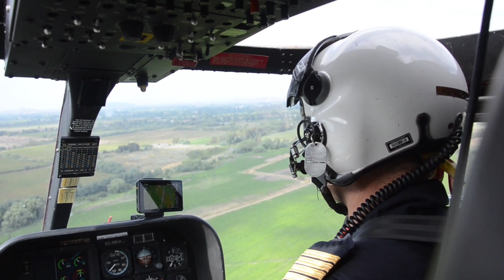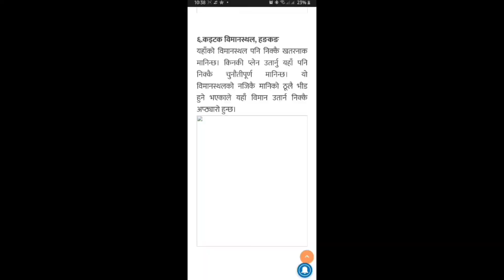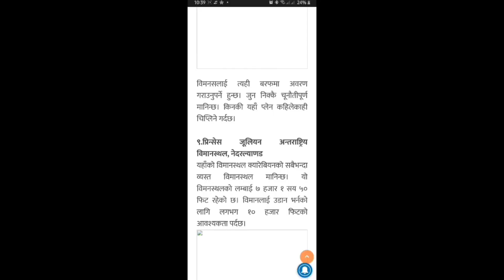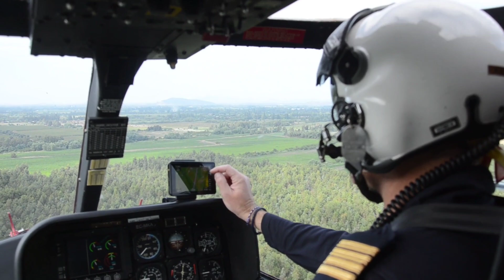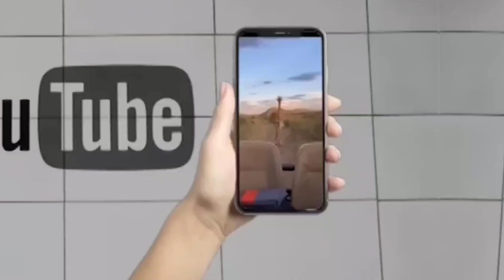संसारका सबैभन्दा खतरनाक Airport in Nepal||खतरनाक airports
संसारका सबैभन्दा खतरनाक Airports in Nepal||खतरनाक airports

संसारका सबैभन्दा खतरनाक Airport in Nepal||World Most Dangerous Airport Nepal
Description
Welcome to Rahasya TV Nepal
Here, you will find Scientific/Educational
videos on almost every topic that is cool
and useful for you.
This is Free for You So Plz.
Keep Sharing, keep Supporting!!
Videos!!!

# bishwoghatana
Rahasys Tv Nepal
facts nepal
facts nepali
facts nepal channel
fact nepal new video
nepali facts channel
Rahasya TV Nepal
विमानस्थल
विमानस्थल खतरनाक
पोखरा विमानस्थल
भैरहवा विमानस्थल
जोमसोम विमानस्थल
बिमान दुर्घटना
a विमान दुर्घटना
विमान दुर्घटना गीत
विमान दुर्घटना नेपाल
विमान दुर्घटना नेपाळ
विमान दुर्घटनाग्रस्त
पोखरामा विमान दुर्घटना
विमान दुर्घटना राजस्थान
विमान दुर्घटना मुरैना
नेपाल विमान दुर्घटना
बिमान
विमान दुर्घटना
विमान नगर
विमान अपहरण कांड
विमान टुर्घटना गीत
विमान कसे बनवतात
विमान अपहरण
विमान प्रवास माहिती
विमान चालक
विमान शास्त्र
विमान चित्र
खतरनाक विमानस्थल in nepal
tribhuvan international
airport nepal
pokhara airport
dolpa airport
nepal airlines
namche bazaar
nijgadh international
airport nepal
jumla airport
mustang airport
jomsom airport
nepali song
aeroplane
helicopter
d dangerous airport in nepal
nepal new airport
dangerous airport in india
courchevel airport landing
kathmandu airport landing
lukla airport go around
lukla airport by khan sir
jomsom airport
paro airport landing
lukla airport cockpit view
nepal airport, pokhara
world dangerous airport inK
nepal
5 most dangerous airports K
in nepal
भन्दा खतरनाक airport in nepal
nepal airport kathmandu
dolpa airport
danger airport in nepal
talcha airport
jumla airport
mustang airport
 jomsom airport
ilam airport nepal
संसारका सबैभन्दा खतरनाक
airport in nepal
nepal airport kathmandu
dolpa airport
ilam airport nepal
talcha airport
jumla airport
mustang airport
jomsom airport
संसारका सबैभन्दा खतरनाक
airport in nepal